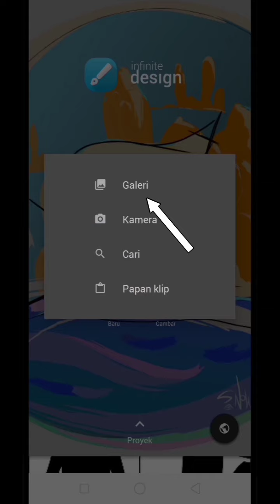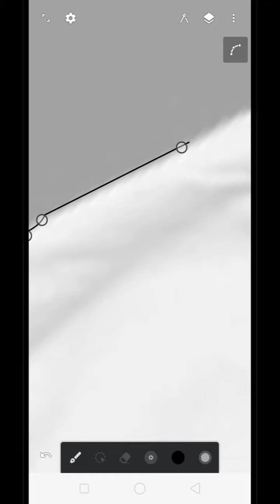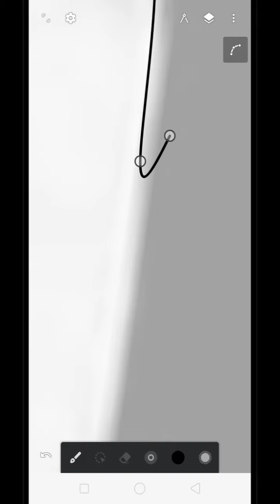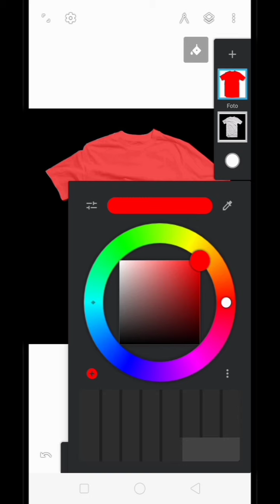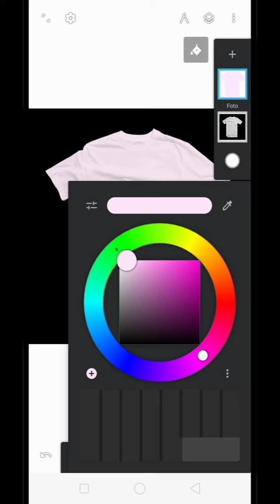Tutorial mengubah warna kaos di android